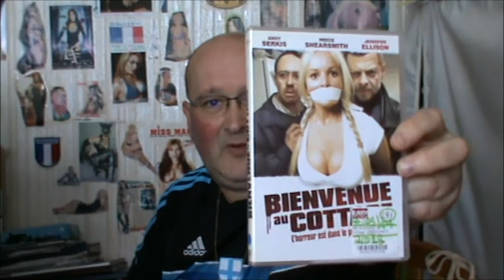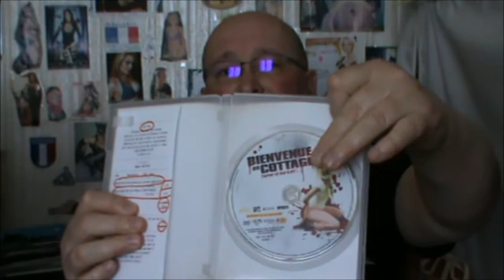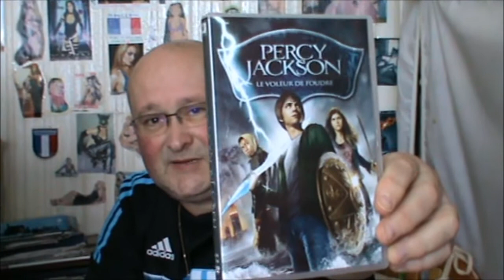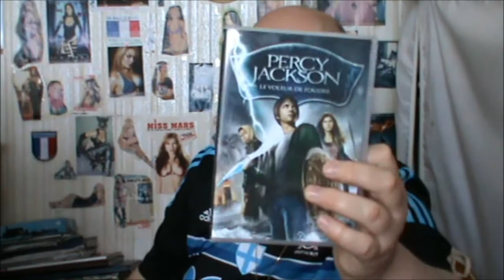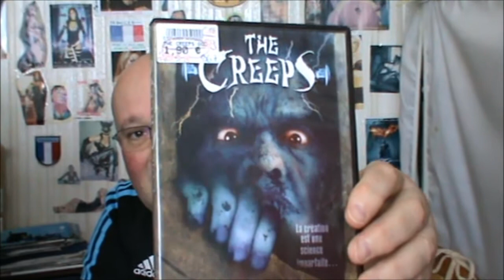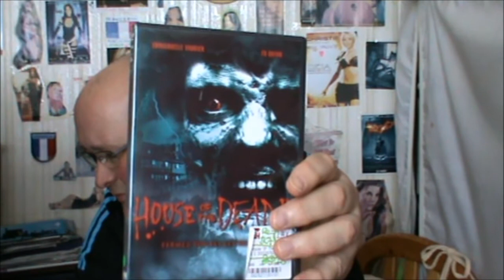mes derniers achats de dvd : 2ème partie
suite et fin de mes achats . bandes annonces françaises : PERCY JACKSON , le voleur de foudre = . the creeps = .irreversible = . road trip , beer games = . house of the dead 2 = . bienvenue au cottage ( en vost ) = . outhere : montage de photos de la série tv =